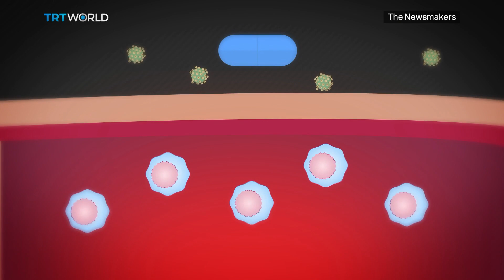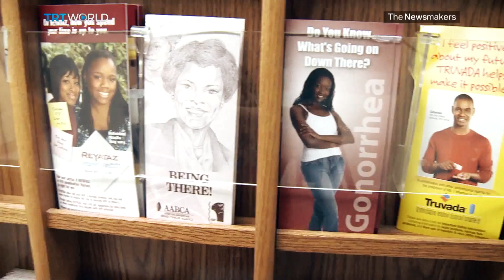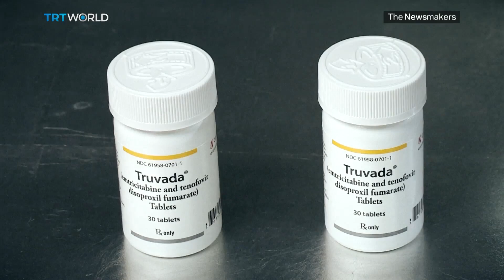The effect of the anti-HIV pill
HIV infections are falling. A drug called pre-exposure prophylaxis (PREP) stops the AIDS causing virus from making copies of itself and spreading. But a new study in Australia found that the use of the drug has led some gay men to stop using condoms. Will the riskier behaviour minimise protection against other sexually transmitted infections, such as gonorrhea and syphilis? Hyder Abbasi reports.